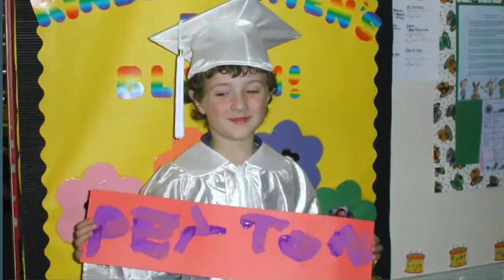Celebrating FUMC Class of 2023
This originally was shown during the 8:45 Contemporary Worship service in anticipation for the 11:00 Graduate Sunday Worship Service